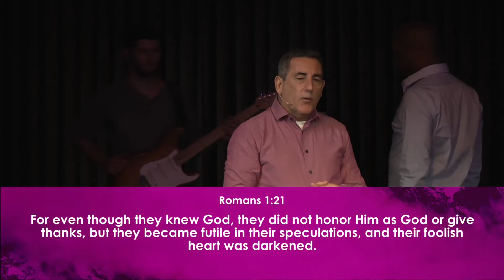081317 Todd Menard - Ephesians week 11 - The Lord's Mandate for the Family - Family Life Church